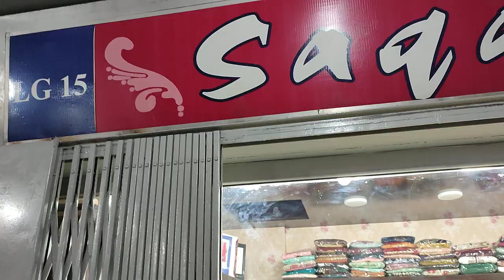Thread Work Shirt Just Rs 900/- Sale Item At SAQAFAT Outlet's